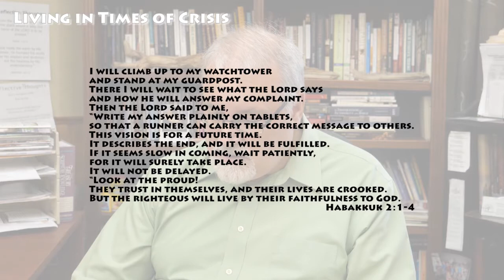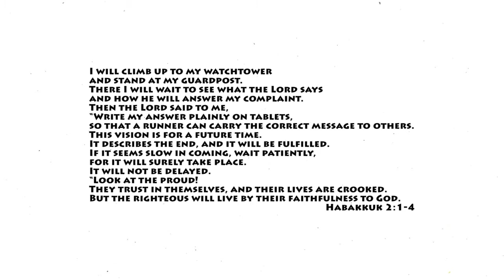Living in Times of Crisis (5/31/20)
Today's message shows us how we are to live as Christians in times of crisis, presented by Pastor George Waggoner.

Credits:
Song Outro: